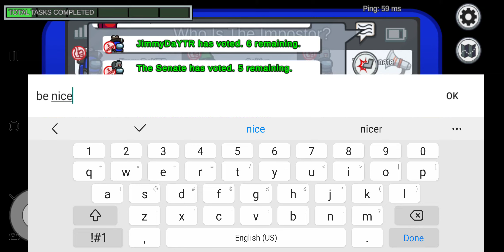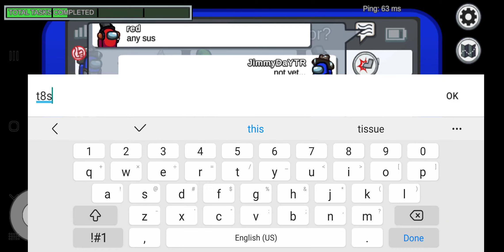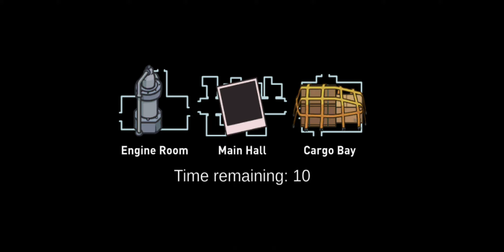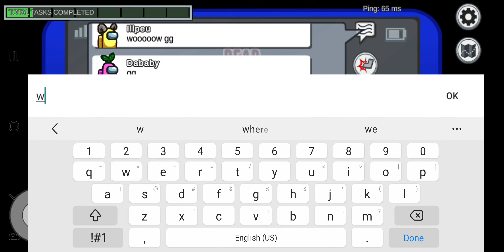Playing Among Us #12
Innersloth